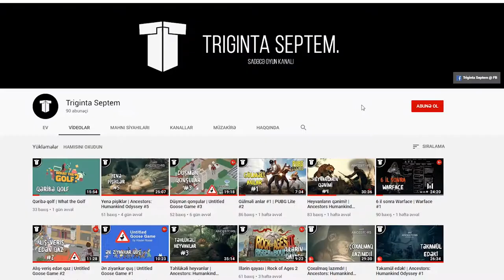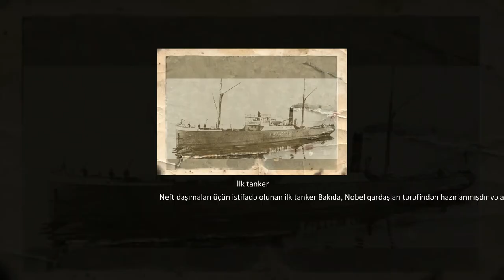Katakombalar | The Last Dead End #2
Fərhadın 5ci nöqtətsinə macəralar axtarmağa davam edirik! Bu bölümdə Avesta kitabı bizi yeraltı keçidlərə - katakombalara apardı, orada zombilərlə qırışdıq.